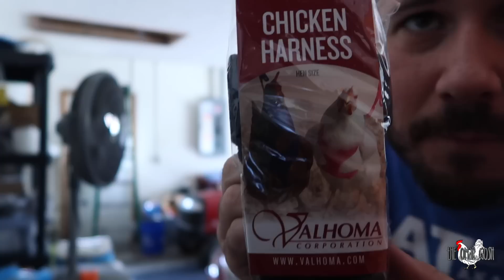Walking My Pet Chicken On A Leash 🐔 🐓 😂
In today's vlog, I took my pet chicken Gwen for a walk with a new chicken harness & leash I ordered from Amazon. It was fun but the neighbors gave me funny looks.